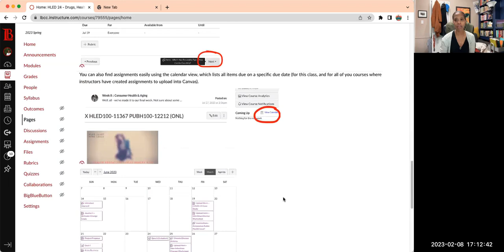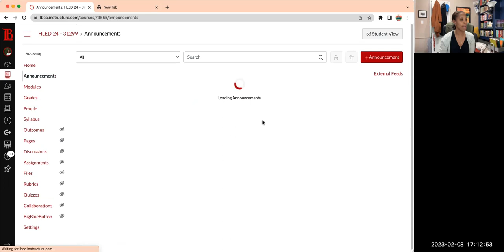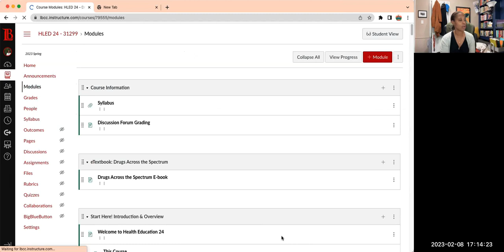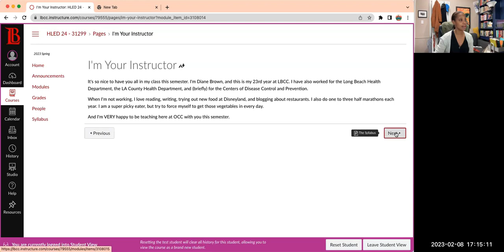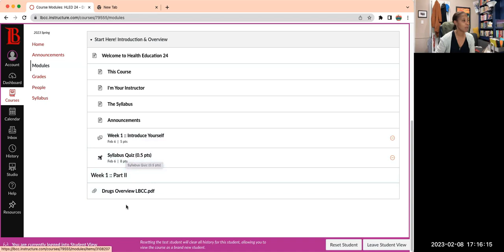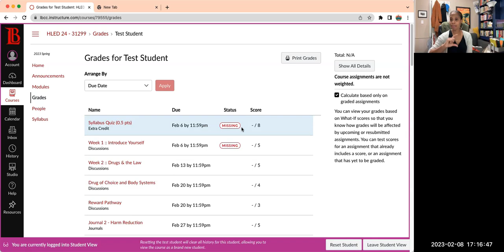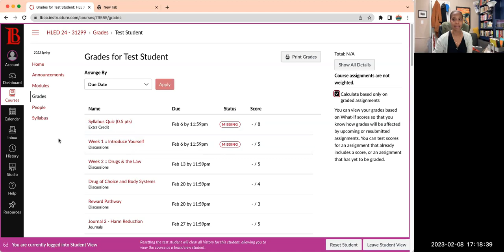Welcome Spring 2023